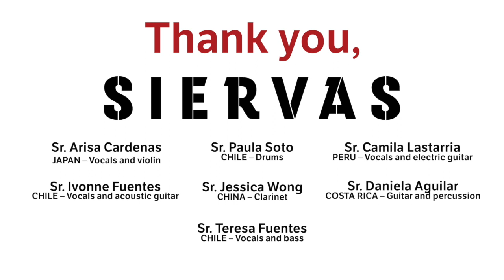Songs in Solidarity: SIERVAS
These Sisters ROCK! 🎸 🙏 All donations from this @SiervasMusica concert will support struggling Catholic faith communities in poor areas across America!